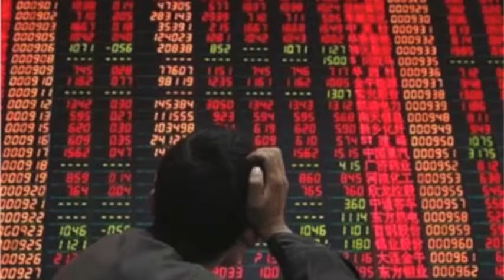Obama Suddenly Ends His Luxury Vacay To Try To Take Over As President Somewhere Else